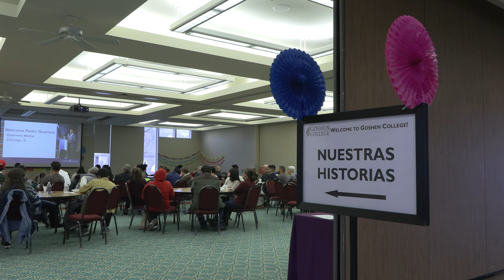Goshen College presents Nuestras Historias, "Our Stories"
GOSHEN, Ind. -- Goshen College's Hispanic serving institution and communication department sponsored Nuestras Historias, a gathering where latinos and latinas in communications can come together to share ideas and knowledge.

Main speaker Pedro Guerrero spoke about his views as a latino in the world of media.

Vanessa Padilla, correspondent with the Goshen News, also gave her opinions about being able to be confident and positive in the world of media.

The event also featured a panel of students at Goshen College, that shared their views on being a latina in the different branches of communications.

Facebook: @91.1 The Globe
X: @911TheGlobe

91.1 The Globe is WGCS-FM, a nationally recognized award-winning college radio station licensed to the Goshen College Broadcasting Corporation and operated by the Goshen College Communication Department.

- Eduardo Alvarez-Barrera, Chief Announcer